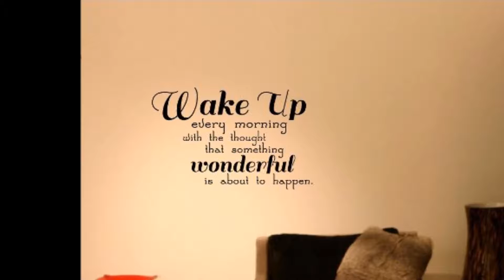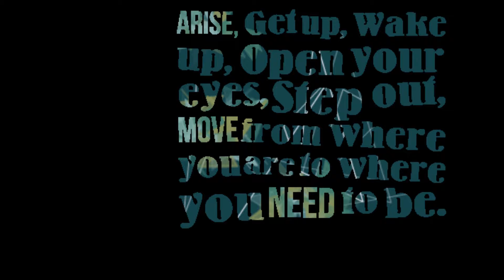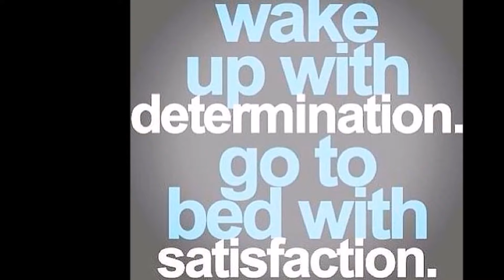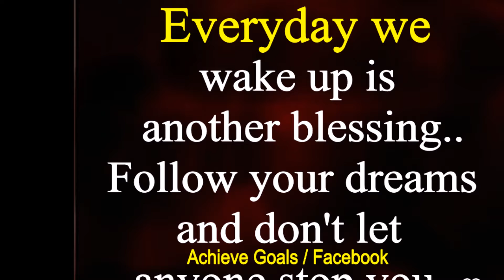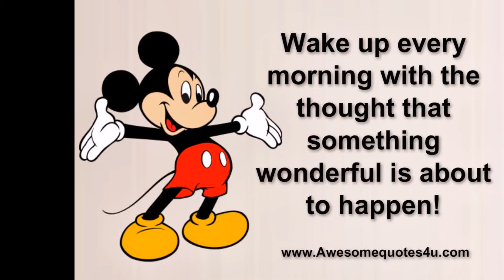STOP PRETENDING IN YOUR SLEEP AND WAKE UP!!!!!